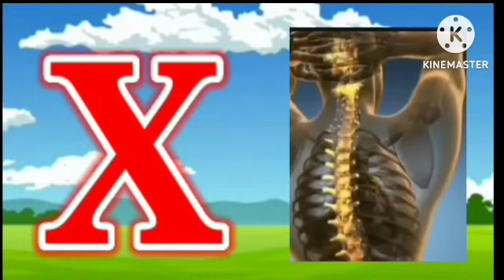a for apple 🍎🍎🍎🍎🍎 b for ball ⚽⚽⚽⚽⚽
a for apple 🍎🍎🍎🍎🍎 b for ball ⚽⚽⚽⚽⚽a for apple 🍎🍎🍎🍎🍎 b for ball ⚽⚽⚽⚽⚽